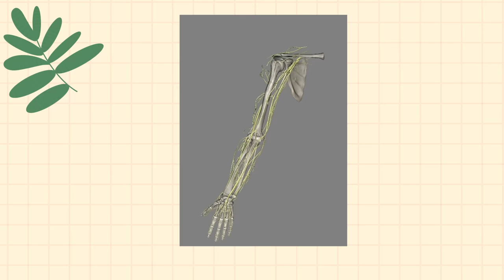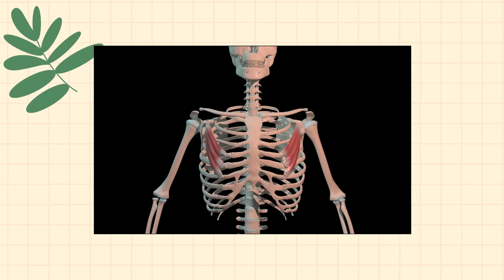常見的疼痛刺麻，其實藏著重大危機，帶你認識胸廓出口症候群(TOS)｜啾c物理治療師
(勘誤：9:19處，肩胛平面是手打開後往前30度，而非往前後再打開30度)
肩頸痠痛、手臂刺麻，
好像是很常見的普遍症狀，

但這些症狀背後，
可能隱藏著重大的危機。

胸廓出口症候群(TOS)確實並不少見，

但它的症狀『非常容易』被其他症狀混淆，

而讓我們錯過最佳的治療時機。

今天分享幾個簡單的小測試和運動，
讓你可以在螢幕前，跟我一起檢查。

如果這些測試你有出現神經壓迫的症狀，

千萬不要簡單帶過，快去看醫生喔。

另外和你真心推薦這個滑鼠，

不僅好看，還非常好用，手感絕佳，
我現在再也沒辦法用回以前的滑鼠了。

Razer DeathAdder V3 Pro 即日起-11/30

我有一個專屬的優惠賣場：(折扣$300再送滑鼠墊 )

挑一隻趁手的滑鼠，現在正是絕佳時機。

0:00 神經壓迫的刺麻感
0:35 胸廓出口症候群(TOS)介紹
2:00 臂神經叢介紹
3:21 臂神經叢的第一道關卡 - 斜角肌
3:40 臂神經叢的第二道關卡 - 鎖骨和第一肋骨的間隙
4:05 臂神經叢的第三道關卡 - 胸小肌
4:34 臂神經叢壓迫測試
5:05 腕隧道症候群壓迫測試
5:55 Razer DeathAdder V3 Pro介紹
7:00 神經減壓保養運動 - 前、中斜角肌拉伸
7:59 神經減壓保養運動 - 前側拉伸
9:07 神經減壓保養運動 - 肩胛後傾、上轉訓練
9:57 神經減壓保養運動 - 中下斜方肌的訓練
10:45 神經減壓保養運動 - 旋轉肌訓練與肱骨復位
11:22 治療師的話
12:10 複習
12:45 衛教